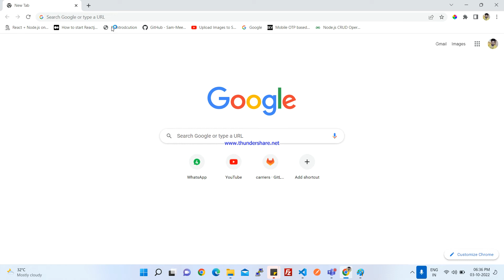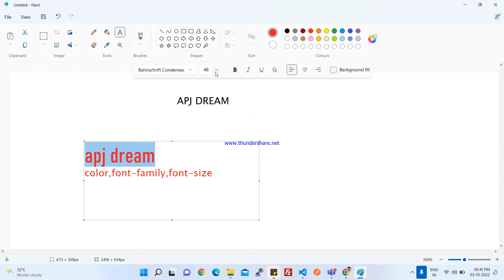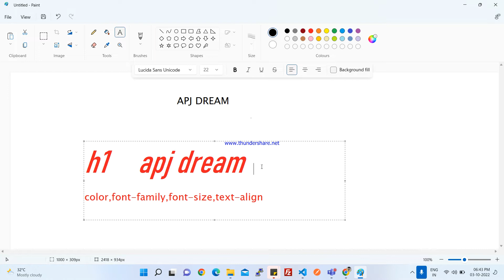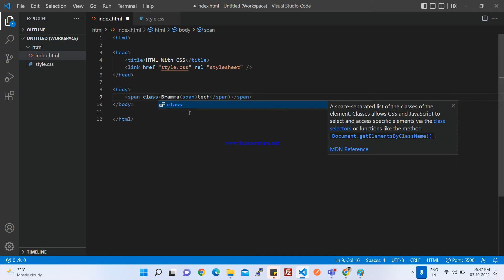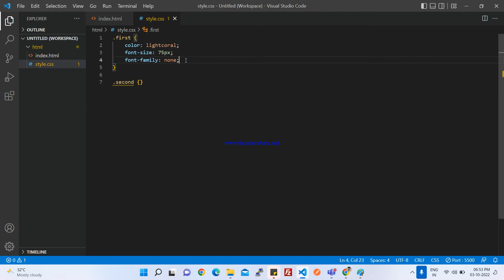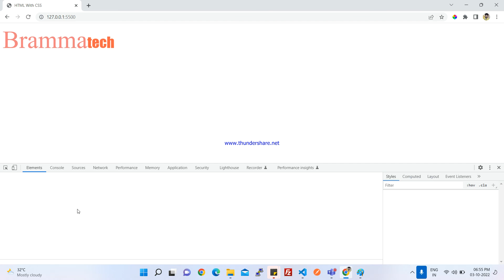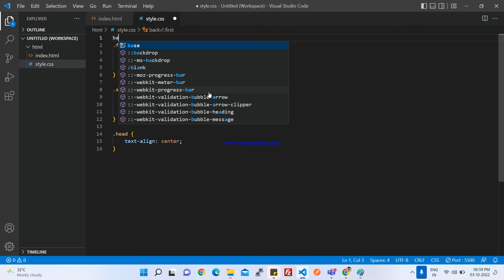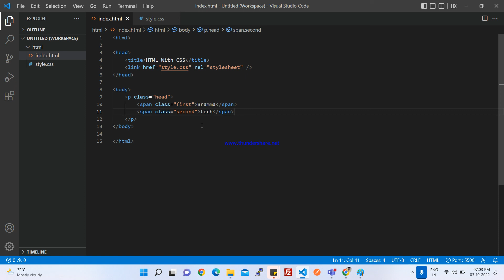CSS in Tamil - Part 4